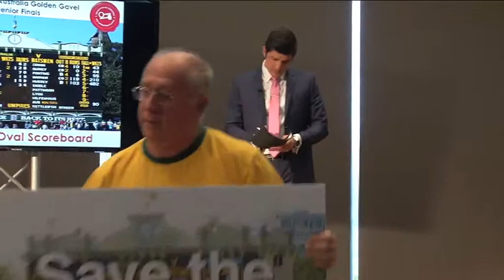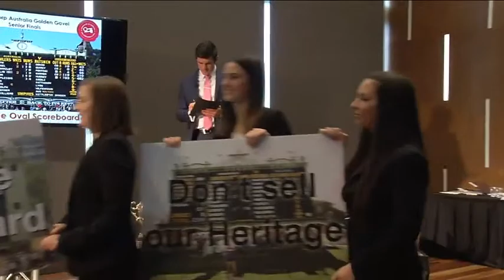2015 News Corp Australia Golden Gavel Finals - Bronte Manuel